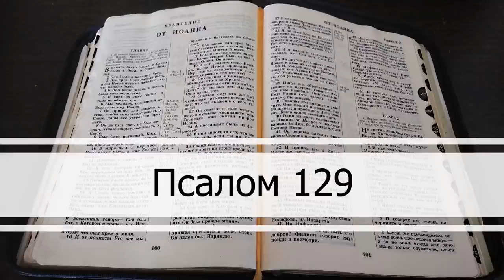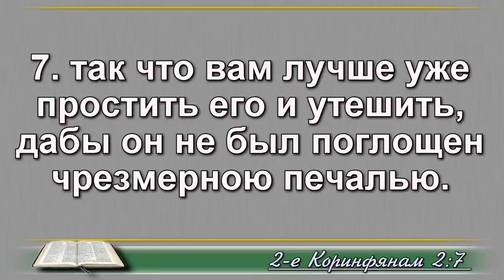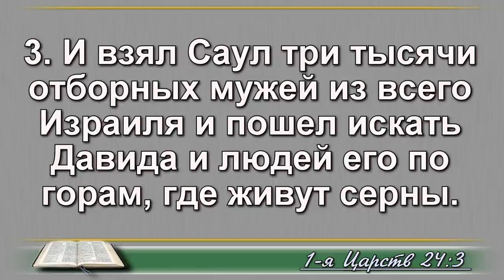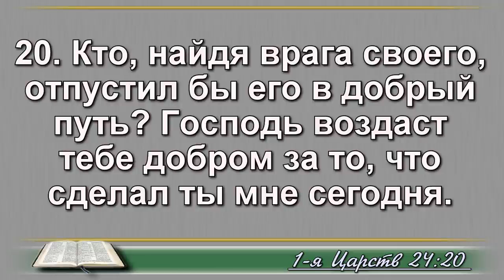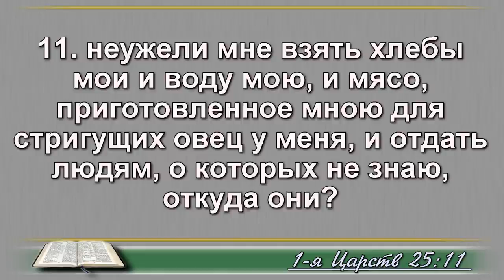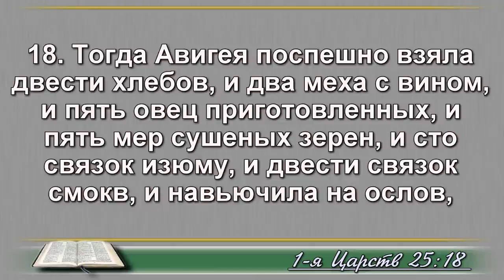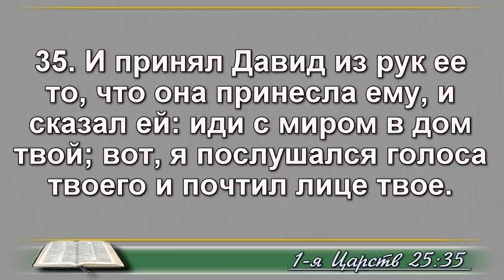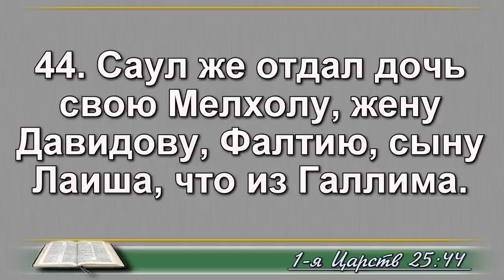10 мая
Псалом 129;
2Коринфянам 2 глава;
1Царств 24,25 главы